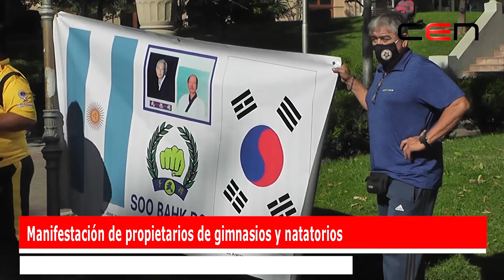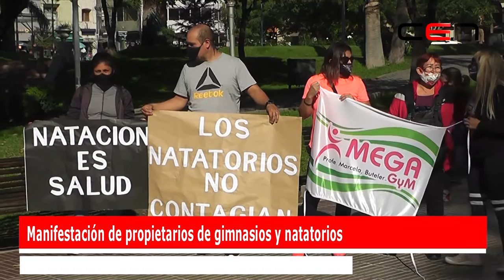Manifestación de propietarios de gimnasios y natatorios